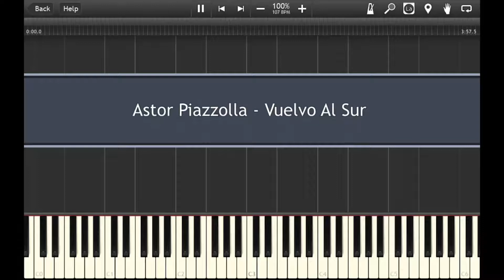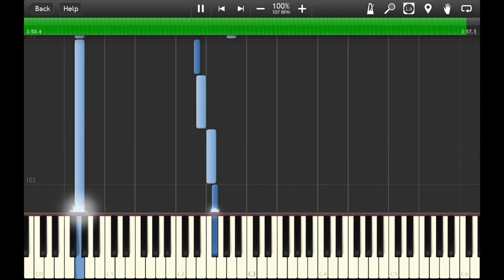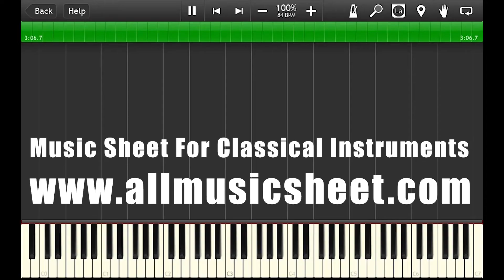Vuelvo Al Sur (탱고, 가르델의 망명_Tangos, The Exile Of Gardel OST) - Piano Accompaniment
Hello,